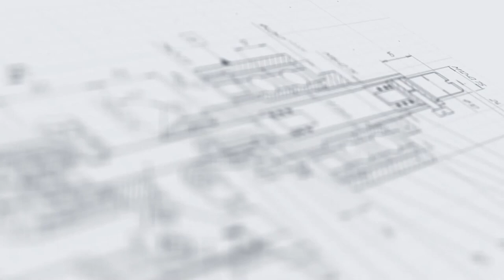Этикетировочный комплекс мод. АЭ с ленточным транспортером и двумя накопительными столами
В данном видео показан принцип работы этикетировочного комплекса мод. АЭ с ленточным транспортером и двумя накопительными столами

Автоматическая этикетировочная машина мод. АЭ представлена в расширенном исполнении, обеспечивающем непрерывное выполнение операций подачи тары, нанесения круговых этикеток и выгрузки флаконов. В комплектацию оборудования включены поворотные столы подачи и выдачи тары, предназначенные для накопления и приема флаконов. В зоне этикетировки выполняется наклейка самоклеящейся этикетки на тару и последующая обкатка флакона для ее равномерного разглаживания. Делитель тары механически задает требуемый интервал между флаконами. Перемещение тары осуществляется ленточным транспортером.

Оборудование обеспечивает непрерывность и бесперебойность процесса этикетирования в условиях промышленных площадок. Машина имеет современный интерфейс управления, представленный панелью с сенсорным экраном. Благодаря возможности регулировки положения элементов достигается широкая универсальность установки.